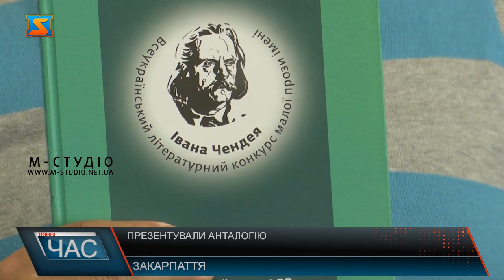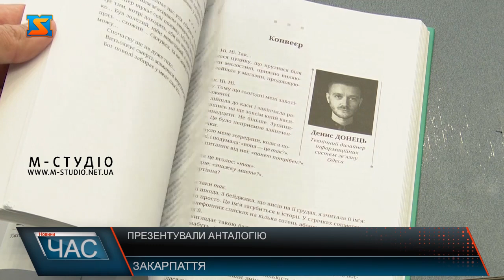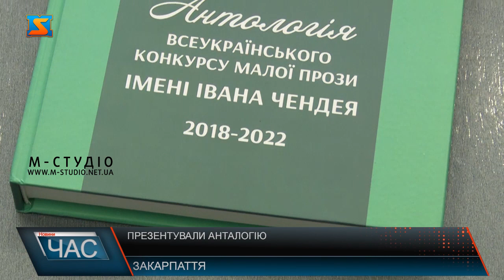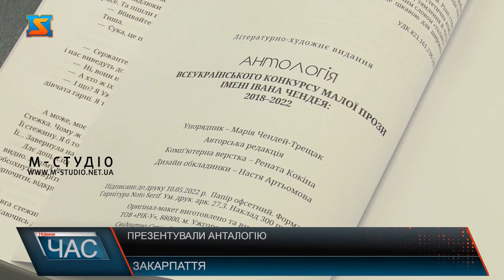Презентували анталогію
Анталогія Всеукраїнського конкурсу малої прози імені Івана Чендея побачила світ. У збірку увійшли півсотні творів - переможців впродовж існування конкурсу, а це п’ять років і тисячі літераторів.  Поки Чендей-фест на паузі через війну, організатори вирішили видати анталогію, яку презентували в Ужгороді на передодні 101 річниці з дня народження Шевченківського лауреата, відомого письменника та громадського діяча Івана Чендея.  Серед лауреатів і закарпатці: Олеся Маркович, Ірися Ликович, Василь Малишка, Неля Остапів, Василь Горват.  Про життя та смерть, вибір, перосмислення, взаємини між поколіннями, пердача досвіду, пристарсті, подорожі – такі теми домінують у анталогії. Увійшли у збірку й оповідання на воєнну тематику.  «Робимо добру справу, читаючи добру літературу!» – під таким гаслом працює проєкт. Ідею підхопили і на Закараптті. Усі кошти утримані з продажу книжки передали на благодійність! Видали анталогію накладом у 200 примірників завдяки Міжнародному благодійному фондум імені Івана Чендея в ужгородському видавництві «РІК-У».